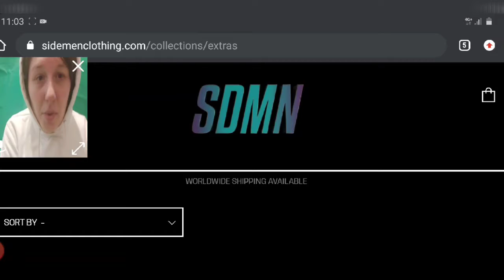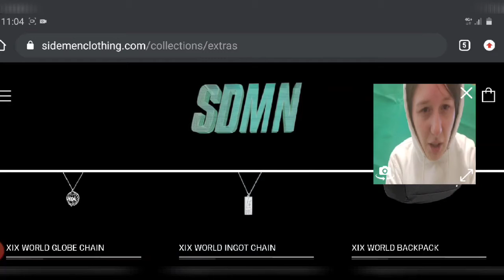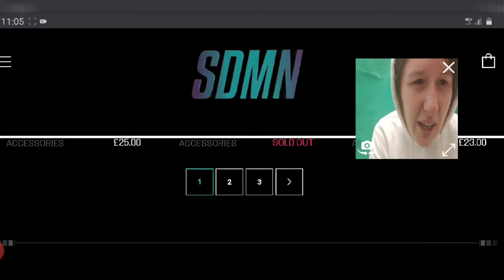Raiting the strangest youtuber merch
Today we go over the weird products youtubers have sold, from:  tgfbro releasing cereal to sidemen bets and David Dobrik selling perfume. Would I buy these things? Do I get why there sold? Watch to see my thoughts of these pieces of merch